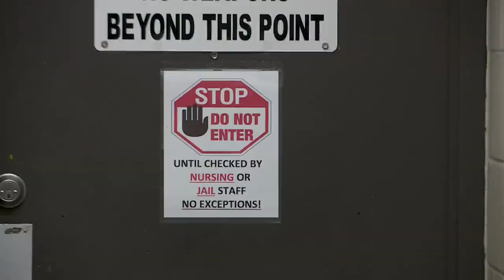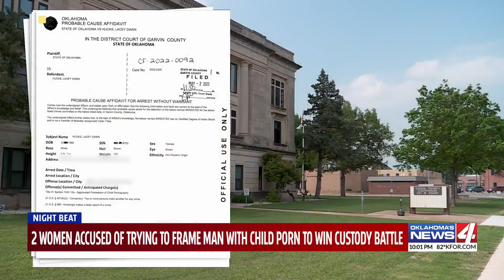Wife, accomplice screenshot 857 child porn photos to frame husband before upcoming custody battle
Garvin County authorities say an Oklahoma wife and her accomplice are facing hefty felony charges after taking more than 800 screenshots of child pornography to frame the husband before an upcoming child custody battle.